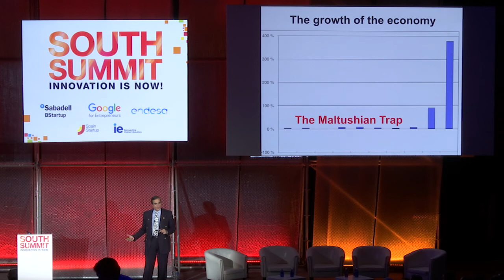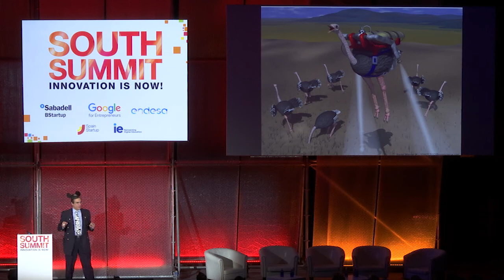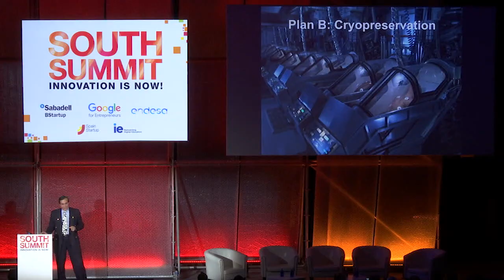SOUTH SUMMIT 2017 José Luis Cordeiro - The Future of Technology and the Technology of the Future